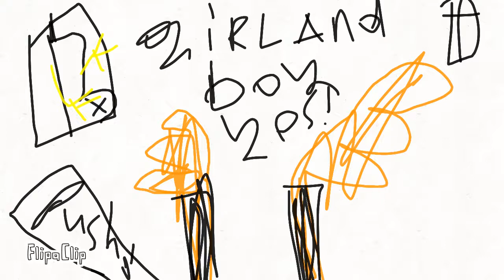phoenix drawing animations pregnancy labor!!! and child evolution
FlipaClip - Pregnancy labor!!!